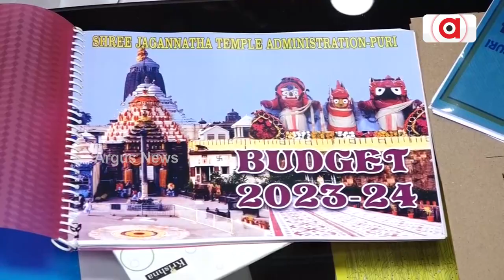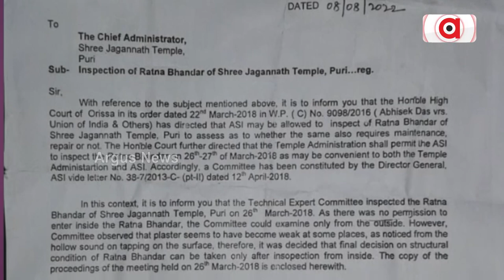Gajapati Maharaj Appeals To Odisha Govt To Repair Ratna Bhandar